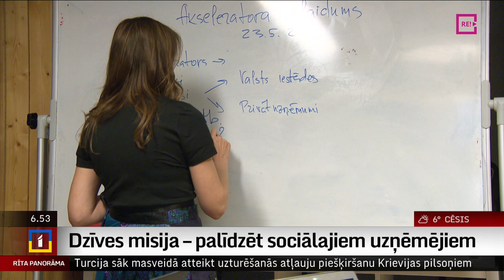Dzīves misija – palīdzēt sociālajiem uzņēmējiem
Diāna Lapkis ir viena no četrām Latvijas sievietēm, kuru Eiropas Sociālās uzņēmējdarbības tīkls iekļāvis nozīmīgāko sieviešu TOP 100, kuras darbojas sociālās uzņēmējdarbības jomā. Diāna vada sociālās uzņēmējdarbības akseleratoru “New Door”, kas palīdz attīstīties jaunajiem sociālajiem uzņēmumiem. Kā sākās Diānas ceļš uz sociālo uzņēmējdarbību? To pastāstīs kolēģis Uldis Birziņš.